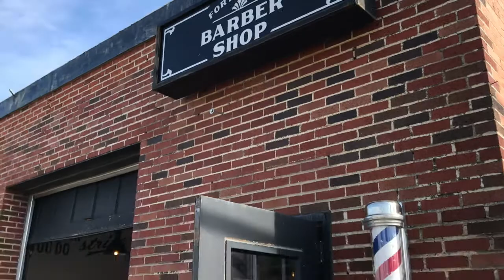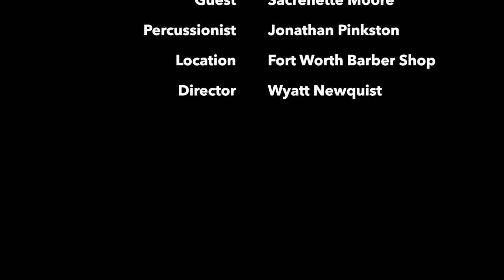Toast & Jam with Sacrenette Moore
Sacrenette "Sac" Moore has been cutting, hot toweling, shaving, and grooming customers at Fort Worth Barber Shop for the past couple of years and works her magic on our scruffy director Wyatt Newquist. Sacrenette and host Jeff Prince jam on a Leon Bridges song.